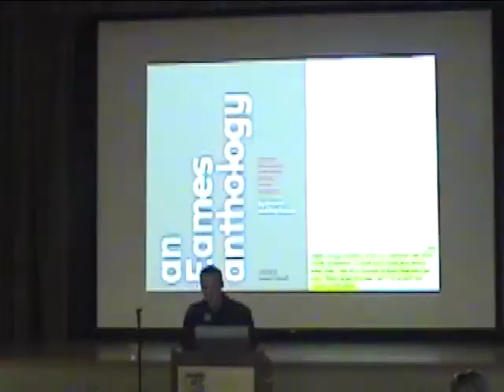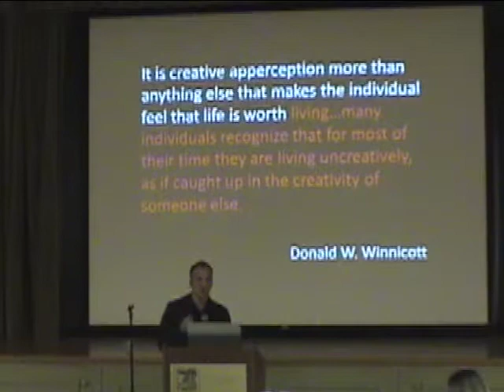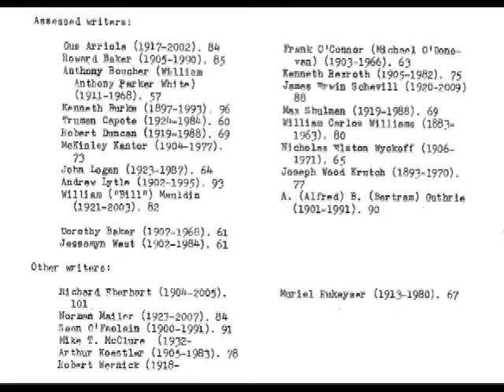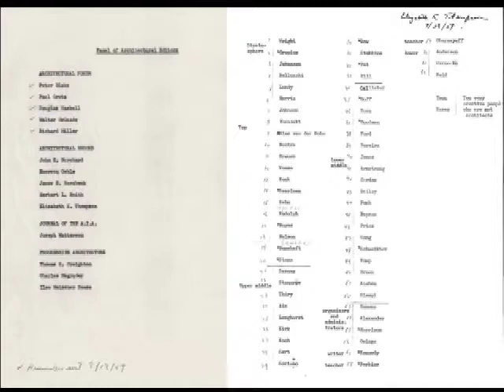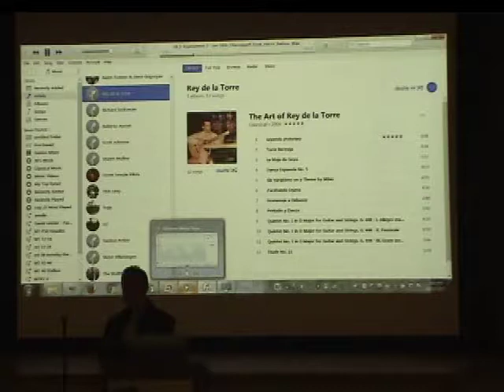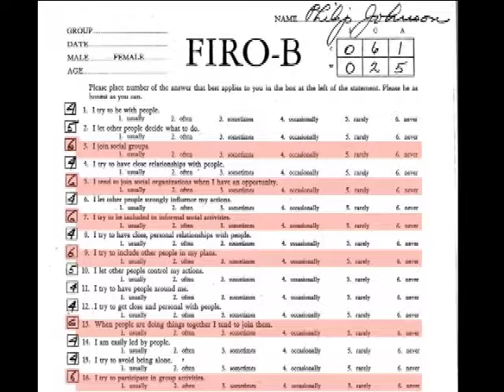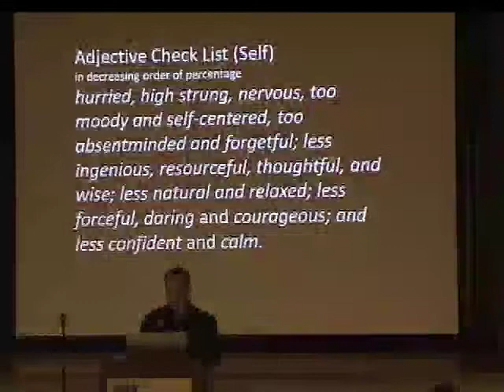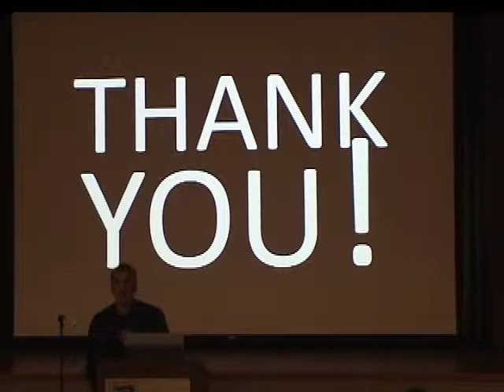The Creative Architect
A presentation on the efforts to determine the elements of the creative personality using a group of architects.